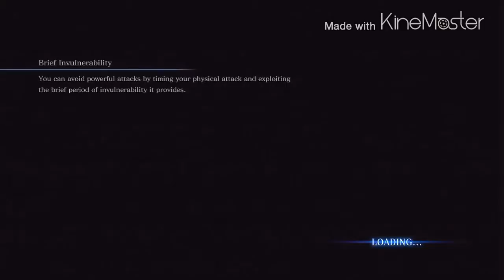KOFrami SNKcapcom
video de los creeadores de la pagina KOFrami SNKCAPCOM